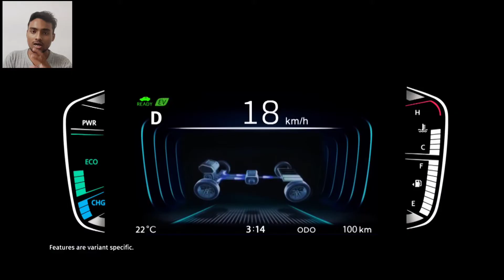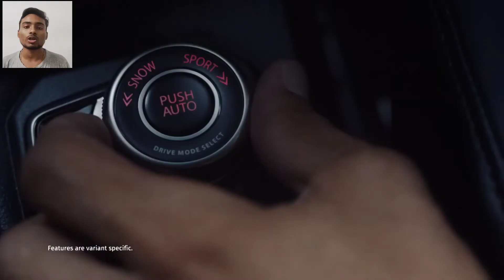Maruti Suzuki Grand Vitara🔥🔥| ₹20 Lakhs | Brief Overview | CarsLane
This video is about the all new Maruti Suzuki Grand Vitara. I hope you like the video.

grand vitara
maruti suzuki grand vitara review
grand vitara hybrid review